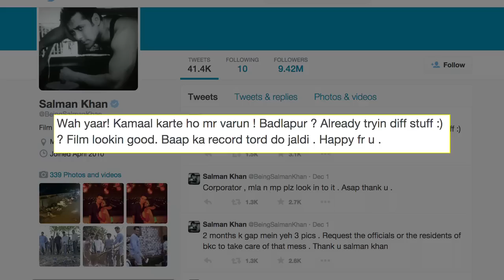Salman Khan comments on Varun Dhawan's ' Badlpaur'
Salman Khan comments on  Varun Dhawan's ' Badlpaur'- Watch Exclusive Video